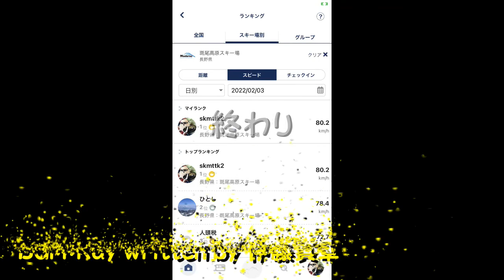20220203斑尾高原スキー場＆タングラム スノーボード リバーライン クリスタルボウル キングススラローム パウダーウェーブ2 NINJA パラダイス チャンピオン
2022年02月3日(木）

斑尾高原スキー場＆タングラムスキーサーカス
チョイパウ

リバーライン
クリスタルボウル
キングススラローム
パウダーウェーブ2
NINJA
パラダイス

残パウ　食われ具合　雪質　天候
全て良い状態なのだが…

昨日　コケて痛めた左足首に痛みが…

シーズンまだ長いからね
早めに終了！